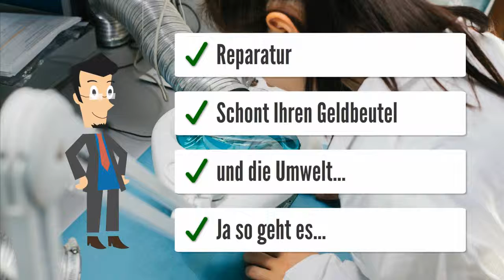Siemens RVA 53.140/380 94.80100-5006 Heizungssteuerung Heizungsregler reparieren Reparatur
Siemens RVA 53.140/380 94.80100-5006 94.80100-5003